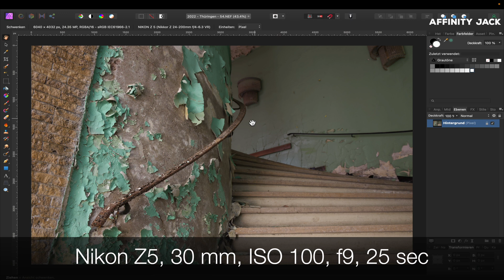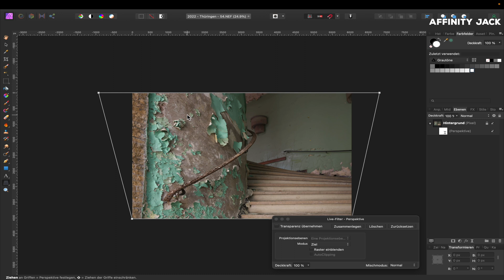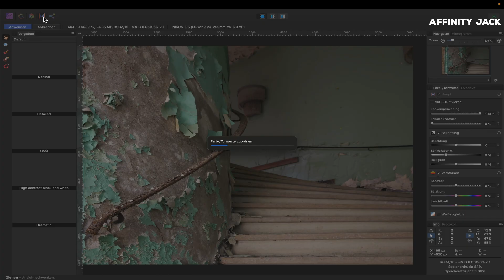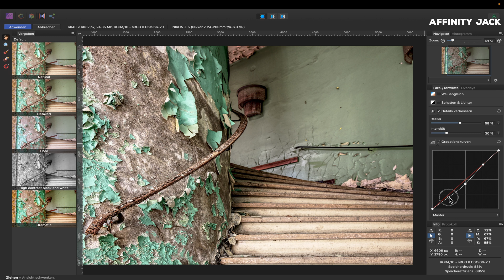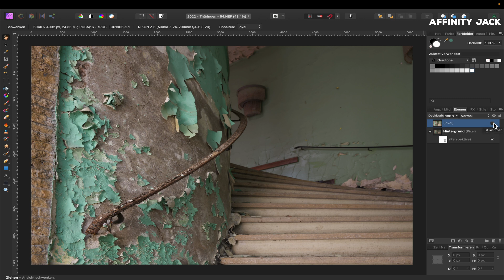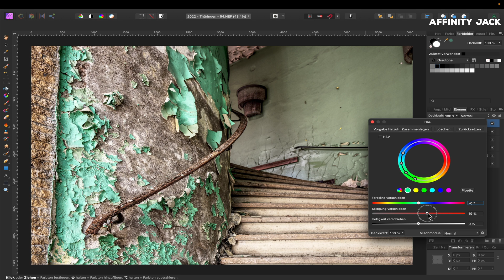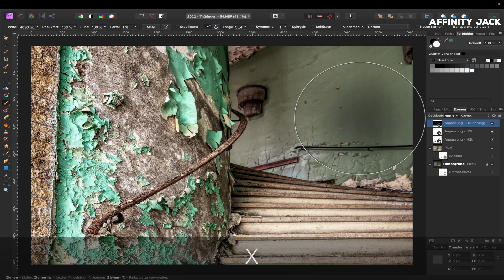Affinity Photo - HDR Tone Mapping am Lost Place (4K)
In diesem Affinity Photo Tutorial zeige ich wie man die Tone Mapping Persona für den HDR-Effekt nutzen kann.

00:00 Intro
00:15 Fotosituation besprechen
00:50 Perspektive ändern
01:30 Tone Mapping Persona
06:20 Farbanpassungen
08:00 Schatten

Foto:
 @Affinity Jack